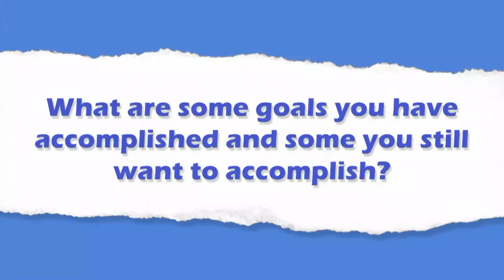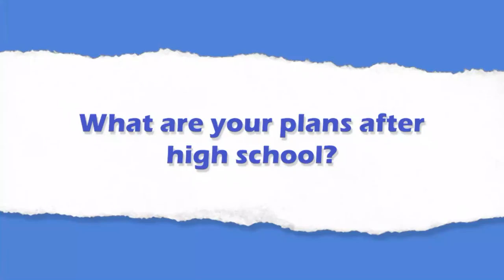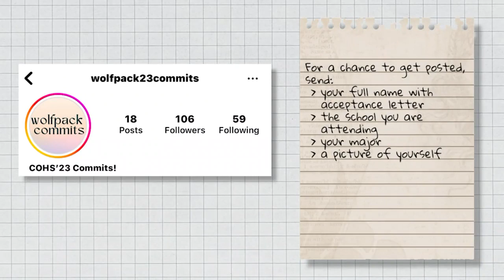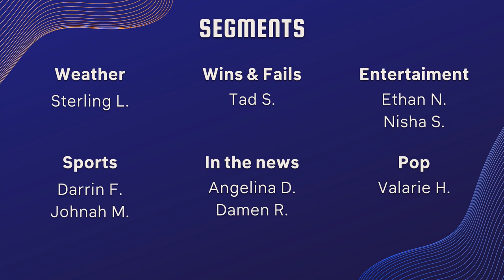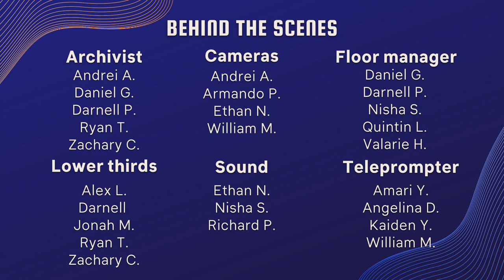COHS WPTV - 4/14/23